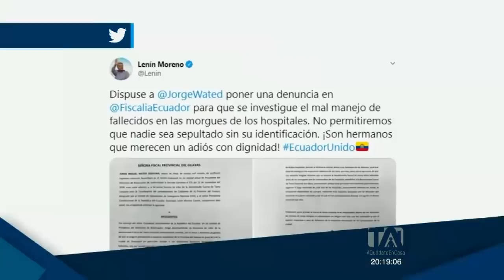Piden abrir una investigación por mal manejo de cadáveres en morgues -Teleamazonas